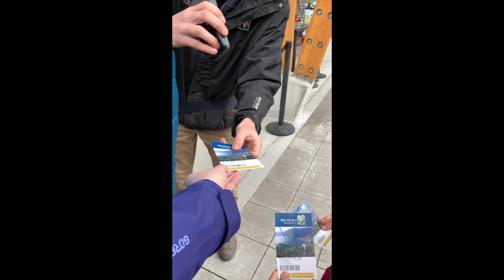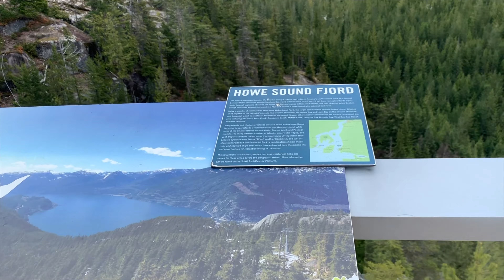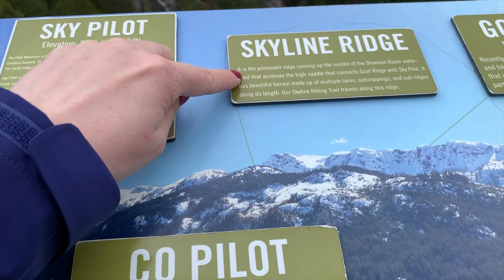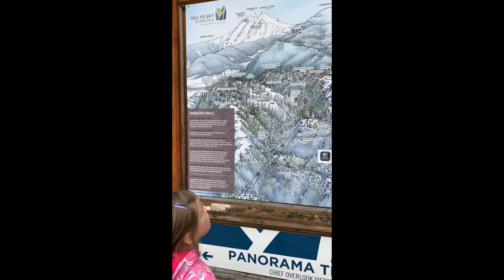Канада без фильтров. Горы Британской Колумбии. Sea to Sky гондола.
В этом видео мы возьмем вас с собой в тур по Британской Колумбии. Мы посмотрим горы в часе езды от Ванкувера по трассе Sea to Sky и поднимемся на вершину на гондоле Sea to Sky. Видео было снято в 2019 году.